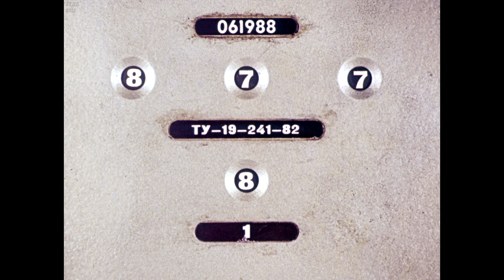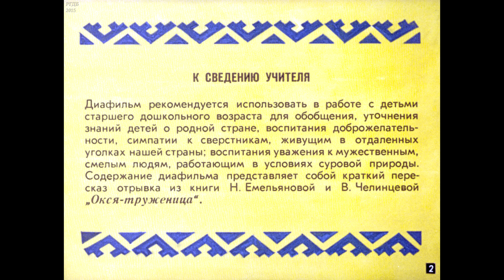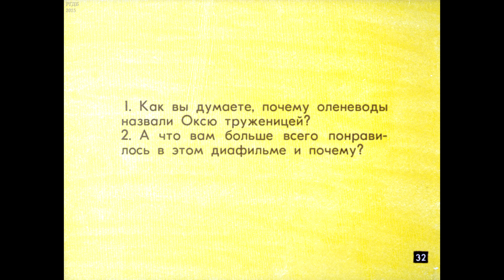Диафильм Н.Емельянова и В.Челинцова - Окся-труженица